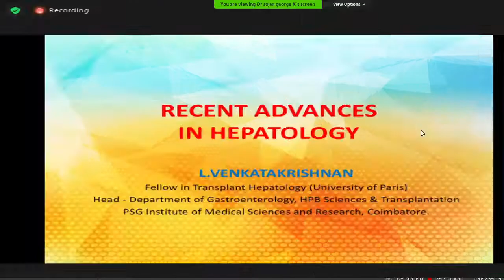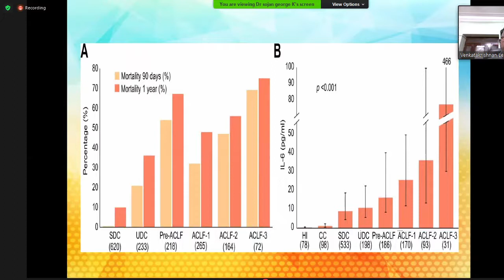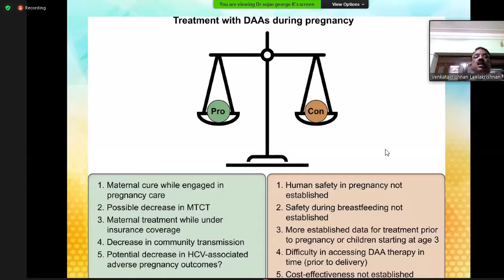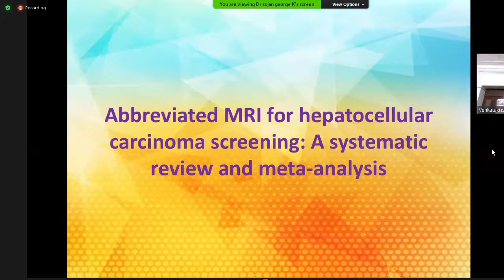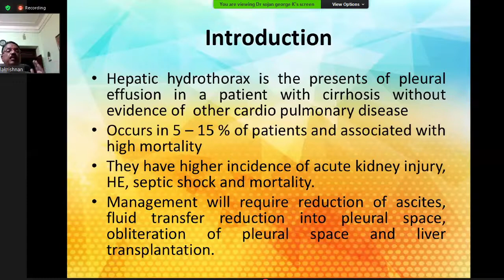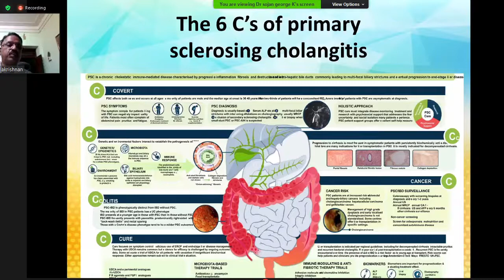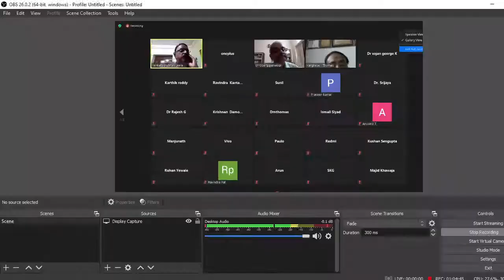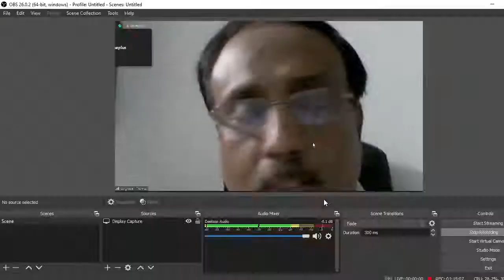Recent updates in Hepatology 2020 - Dr.LVK